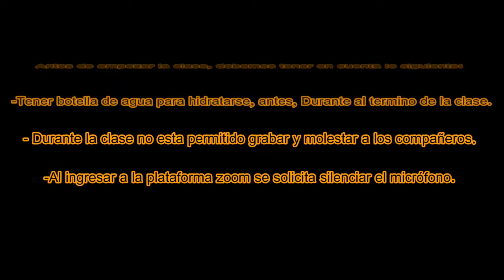Cápsula 5º y 6º EGB